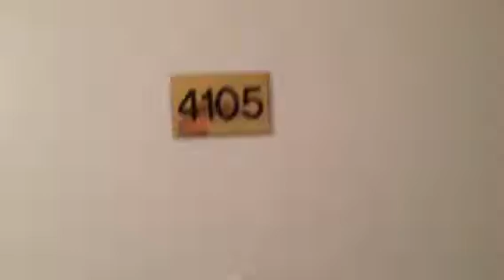4105-4000 somerset court, calgary